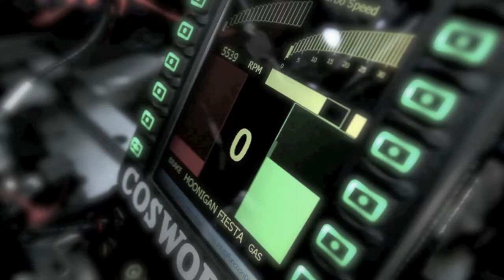Wimus - Pedal to the metal